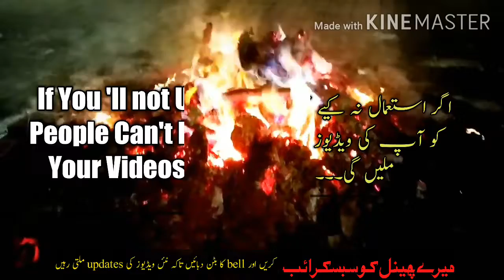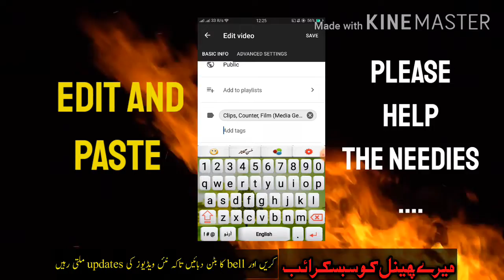How to Properly Tag to Youtube in Yt studio| Get more Views|Hindi